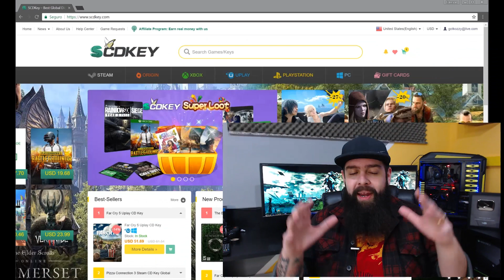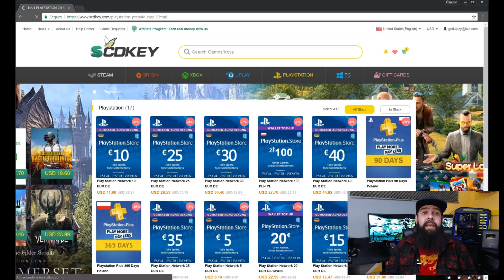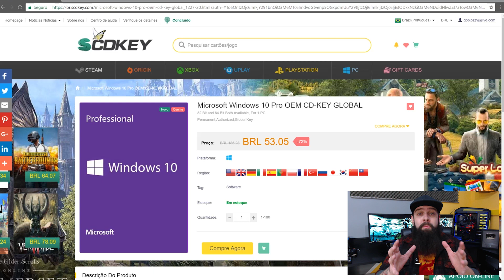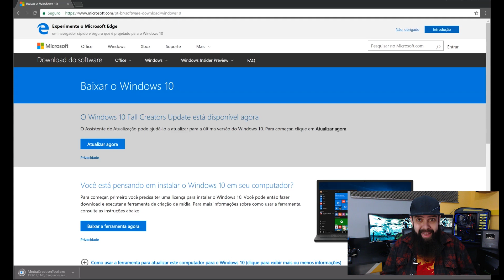Como ter Windows 10 Original por menos de R$60,00 - Use o Código de Desconto SKDGvip10%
Código de Desconto - SKDGvip10%